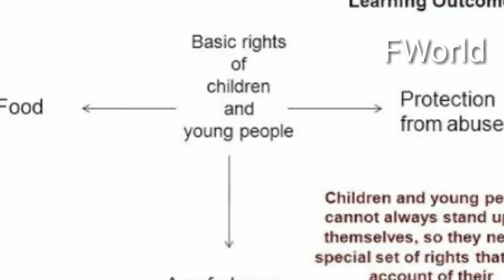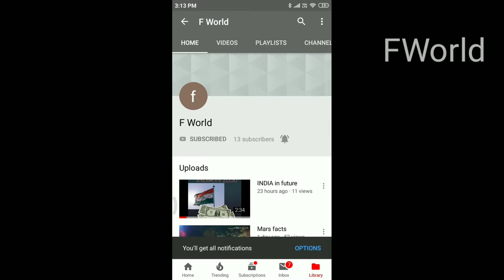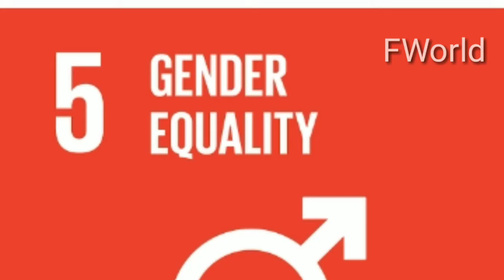Constitution of india FWorld